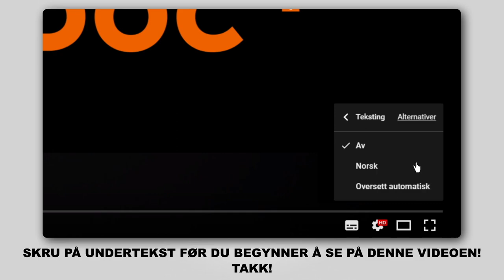Hvordan bytte foran bremseklosser der på VW POLO 5 (612) [AUTODOC-VIDEOLEKSJONER]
Hvordan bytte foran bremseklosser på VW POLO 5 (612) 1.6 Sedan 2009–og frem til nå [AUTODOC-VIDEOLEKSJONER]

Bremseklosser for kjøretøyet AUDI A1 Hatchback (8X1, 8XK) (05.2010–...) / SEAT IBIZA IV Hatchback (6J5, 6P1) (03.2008–...) / SEAT Toledo IV Hatchback (KG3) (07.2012–...) / VW POLO V Hatchback (6R1, 6C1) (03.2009–...) / SKODA FABIA III Hatchback (NJ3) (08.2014–...) bør som regel erstattes i én og samme prosedyre. Det er imidlertid noen små forskjeller, på grunn av spesifikke egenskaper ved kjøretøyets design.

🛠️ Verktøyene du trenger for å erstatte foran bremseklosser:
- stålbørste
- rengjøringsbørste av nylon
- WD-40 spray
- bremserens
- smøremiddel/monteringspasta mot hvining
- kobberpasta
- pipenøkler nr.12
- hjulpipe №17
- skrallenøkkel
- momentnøkkel
- bremsestempelverktøy
- brekkjern
- stoppekloss